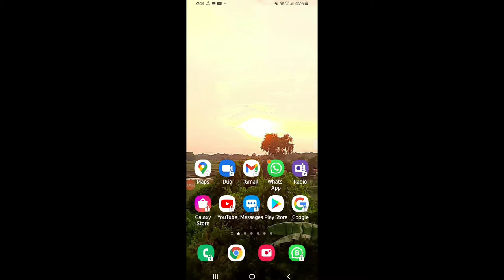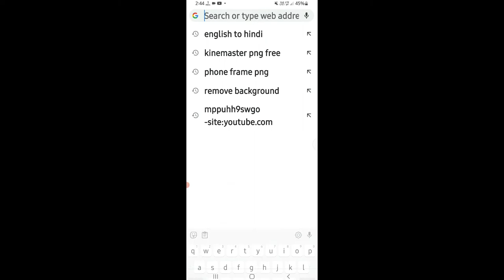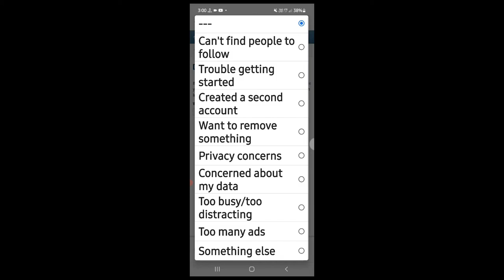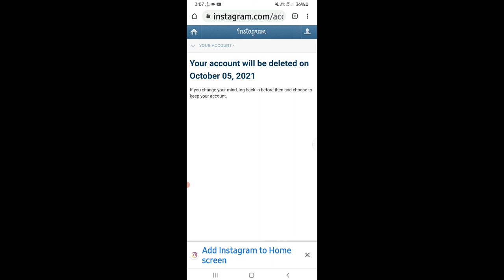How to delete instagram account new process ||delete instagram account 2021 in hindi/permanently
your Quarries:
hamesha ke instagram account delete kaise kera
how to delete instagram account permanently 2021 in telugu
how to delete instagram account permanently in 2021

LED Ringlight

Green screen